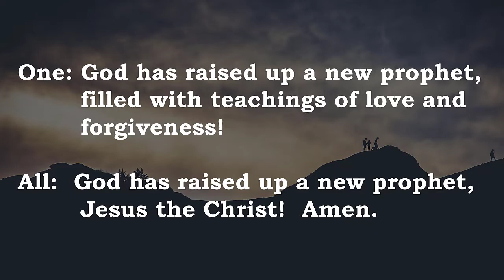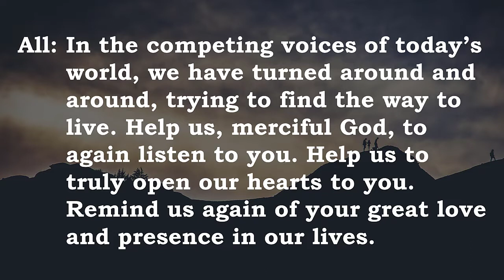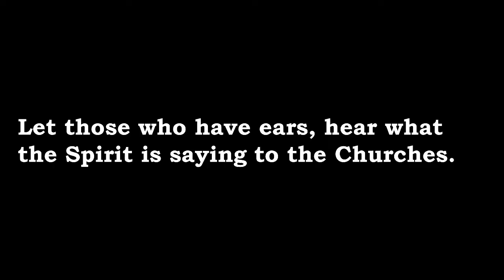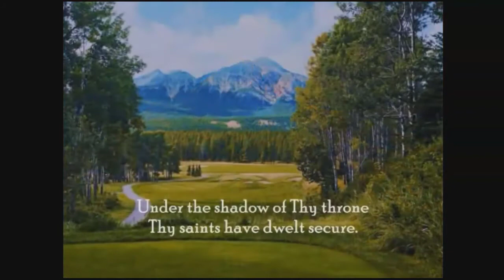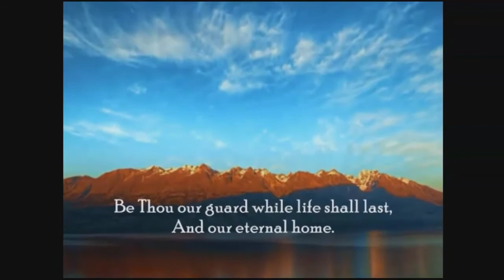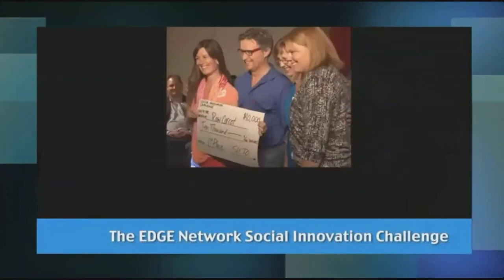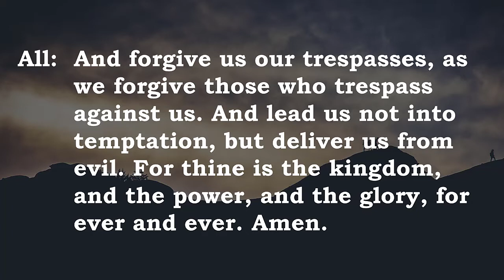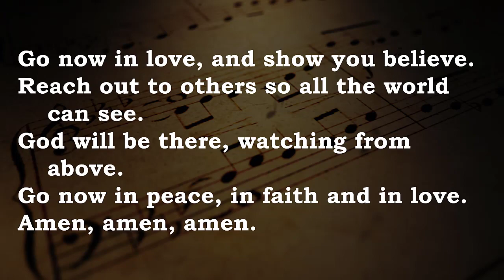21 01 31 Fourth Sunday after Epiphany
Joint service of Rednersviile Albury Community Church & Rolsin Thomasburg Pastoral Charge
Topic: “Who do we listen to as Christians?  Who is our voice of authority as Church Communities?”